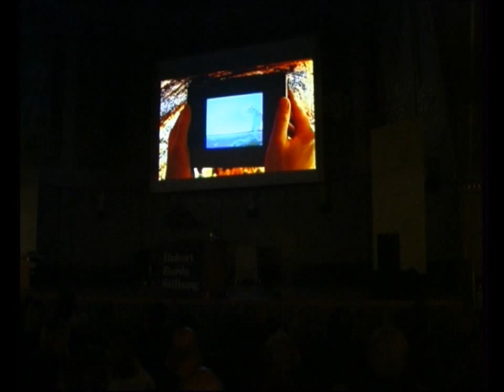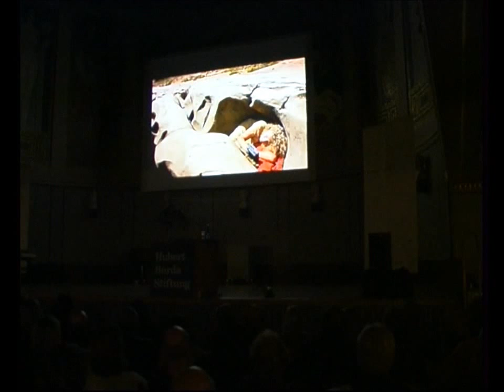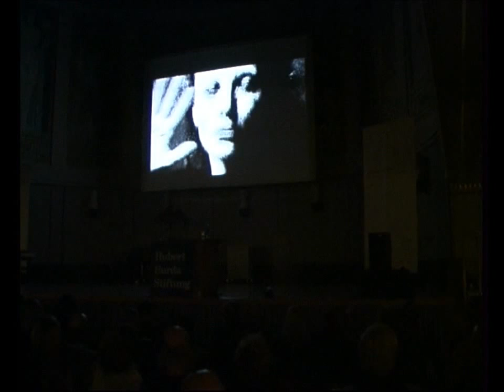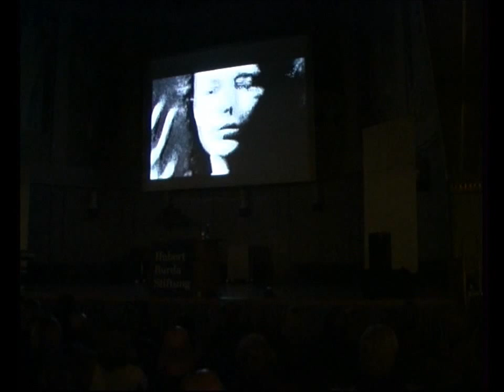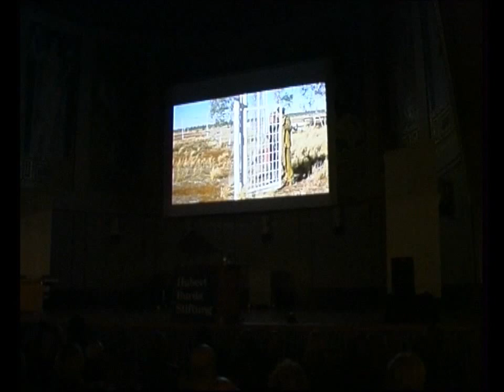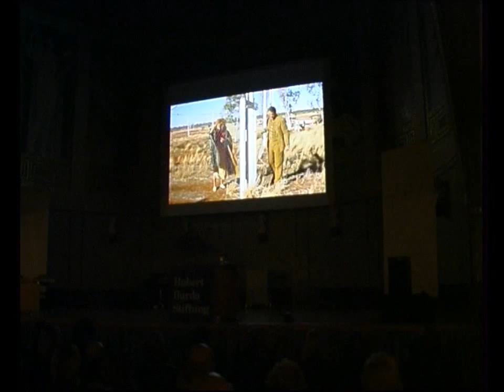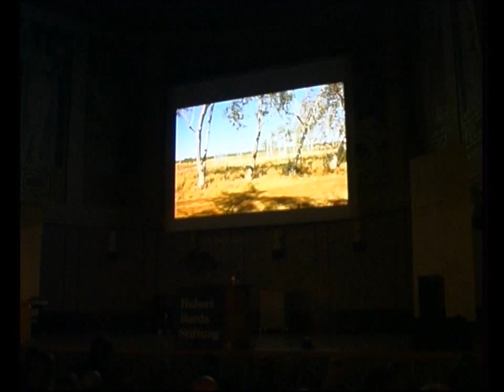Iconic Turn: Wim Wenders - Every Picture Tells a Story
"Every Picture Tells a Story"
- von ORTEN als AUTOREN - und von unserem digitalen Zeitalter

Referent: Wim Wenders
Moderator: Dr. Wolfgang Herles

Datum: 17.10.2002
Uhrzeit: 19:00

Ort: Aula, Ludwig-Maximilians-Universität

Mit seinem Vortrag, "Every Picture tells a Story: Von ORTEN als AUTOREN und von unserem digitalen Zeitalter", hielt Wim Wenders ein leidenschaftliches Plädoyer für die europäische Filmkultur. In Europa mit seinen vielfältigen regionalen Kulturunterschieden spielten die Orte, an denen eine Geschichte spielt, anders als im ort-losen Hollywood-Film immer noch eine große Rolle. In seinen Augen seien Orte sogar die eigentlichen Geschichtengeber. Orte hätten eine eigene Geschichte, und diese verlange, erzählt zu werden. Er sei sozusagen der Vermittler, der von den Orten beauftragt werde, ihre Geschichten zu erzählen. Bis auf wenige Ausnahmen, in denen die Produktionsumstände dagegen waren, seien alle seine Filme von Orten ausgegangen, die ihn fasziniert und zum Erfinden von Geschichten und Charakteren inspiriert hätten.

Mit seinem Vortrag gewährte er Einblicke in die Entstehungsgeschichte seiner großen Filme, die, so Wenders, alle an Originalschauplätzen gedreht wurden. Seine Geschichten entwickelten sich anders als in Hollywood-Filmen nicht entlang der Erzähllinien eines Plots sondern waren angetrieben von der Atmosphäre der Orte, an denen sie spielten. Wo dies nicht der Fall war und der Film, wie im Fall von "Hammett" oder "Der scharlachrote Buchstabe", nicht an Schauplätzen seiner Wahl gedreht wurde, seien die Filme dann leider auch misslungen.

"Orte haben ein Gedächtnis. Bilder von Orten enthalten die Geschichten der Orte", so Wenders. Er plädiert dafür, dass in einem zukünftigen Studiengang "Bildwissenschaft" ein Vertreter des "Orts-Sinns" die Interessen von Orten vertritt.